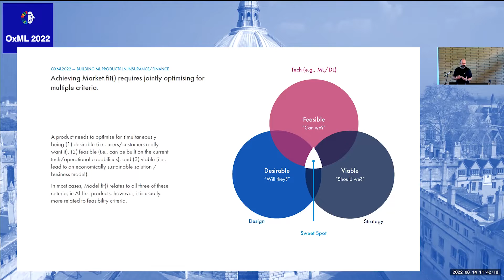Oxford Machine Learning Summer Schools (OxML 2022)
Summary video from Oxford Machine Learning Summer Schools (OxML 2022) offering courses on ML x Fundamentals, MLx Health and MLx Finance to 1000+ participants from 85 counties.